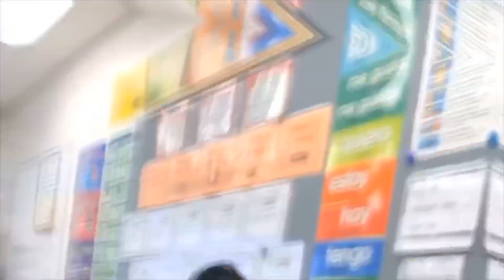I’M OFFICIALLY A 93!!!